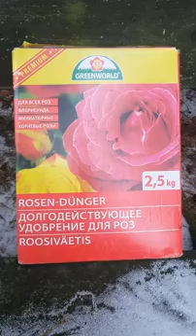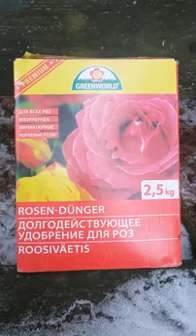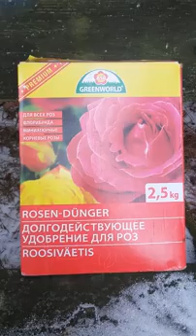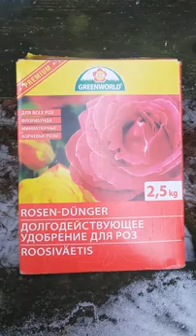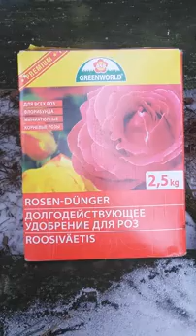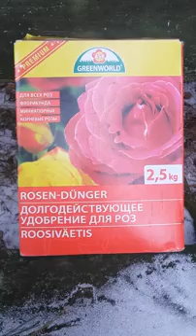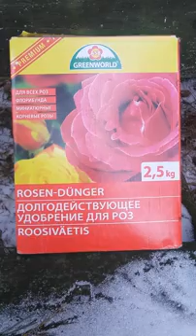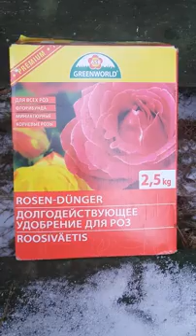Отличное удобрение для роз!